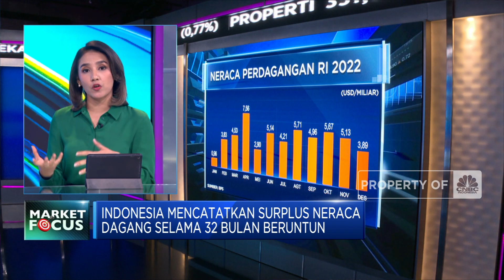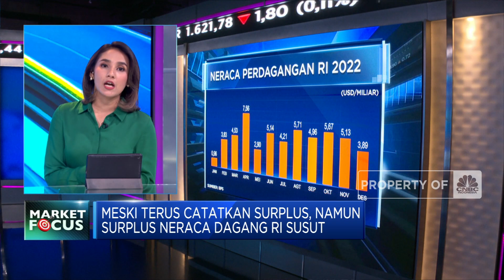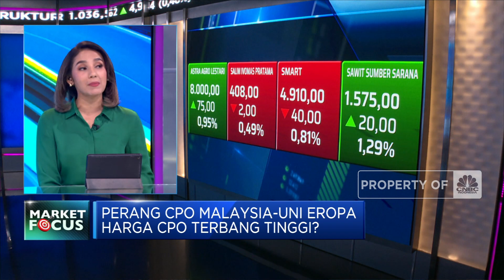Market Fokus: Rupiah Perkasa Hingga Ekspor Desember RI Turun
Indeks harga saham gabungan berhasil menutup perdagangan awal pekan, Senin (16/01) di zona hijau dan menguat 0,70% ke level 6.688. Senada dengan IHSG, Rupiah mampu melaju kencang dan menguat 0,66% ke posisi Rp 15.040 per USD. Sentimen apa saja yang mempengaruhi IHSG dan Rupiah sepanjang perdagangan awal pekan?

Selengkapnya simak ulasan Andi Shalini dan Shafinaz Nachiar dalam Closing Bell, CNBC Indonesia (Senin, 16/01/2023). Terus ikuti berita ekonomi bisnis dan analisis mendalam hanya di